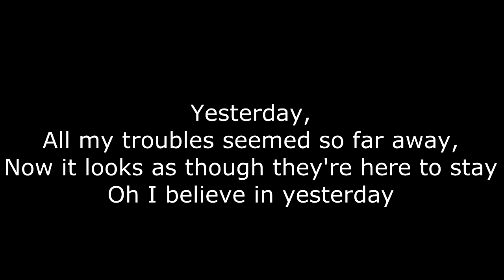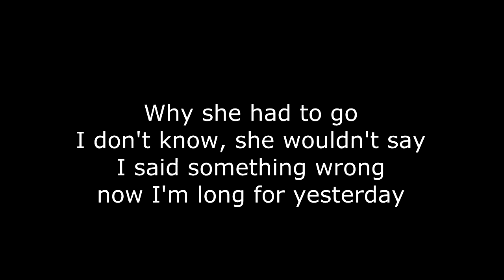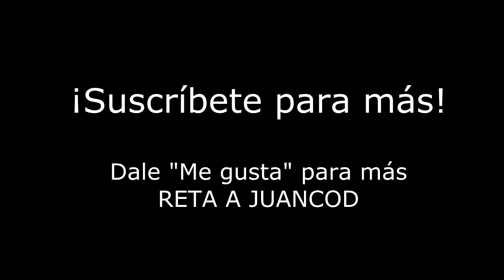Reta a JuanCOD: La canción imposible | Ep.6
- - - CÓMO PARTICIPAR - - -
Tan solo tienes que decirme el reto que quieres que haga por mensaje privado en youtube o por twitter. ¡Así de fácil!

RETA A JUANCOD episodio 6.